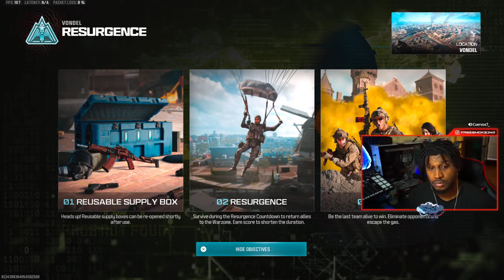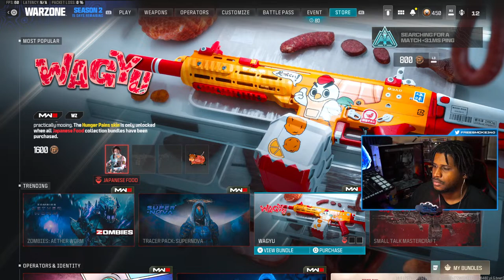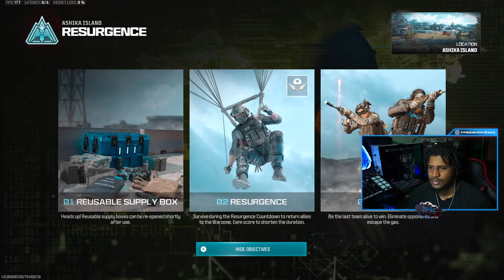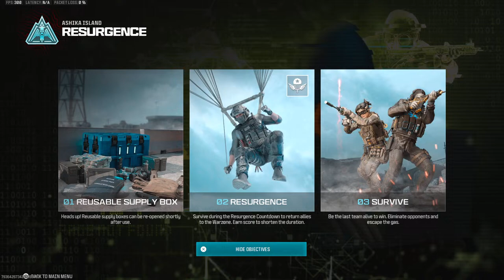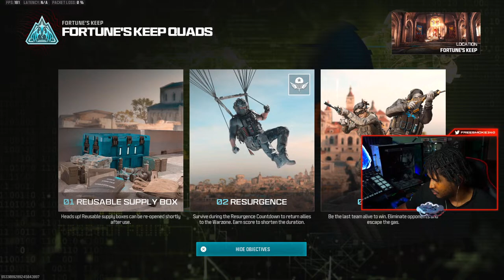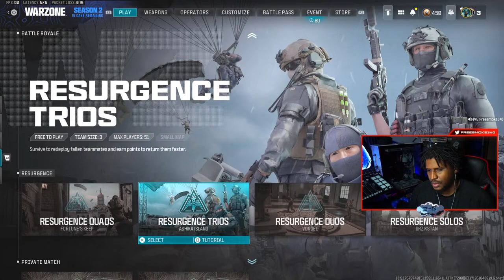*LIVE* BUNNY HOP ON THAT LIKE BUTTON.. PAUSE !